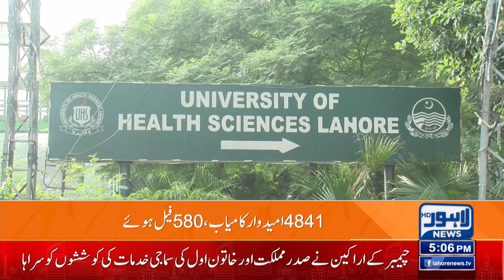Important News For Students! Result Announced! | Lahore News HD